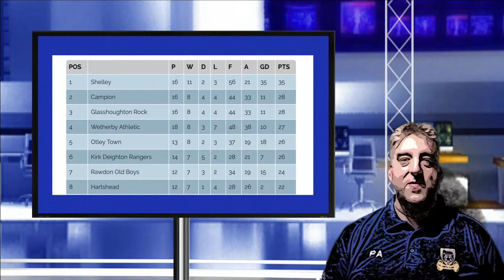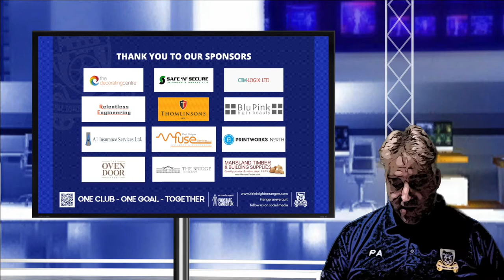⚽ Rangers Review // 2019 and Backwards!!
Rangers Media man Pete Arnett presents a little look back at 2019 and beyond - featuring a few superb goals!

(Please excuse the terrible presenting - there's a reason why I am behind the camera!!)

HAVE A GREAT 2020 - From all at KDRAFC

Hunters Aquascapes and Landscaping Ltd, Wetherby APC Clothing Ltd Lifestyle Flooring UK